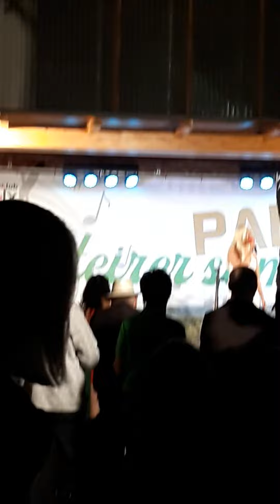Marlena Martinelli "B.L.O.N.D." Folx Tv Römern in Wagna (10.07.2019)